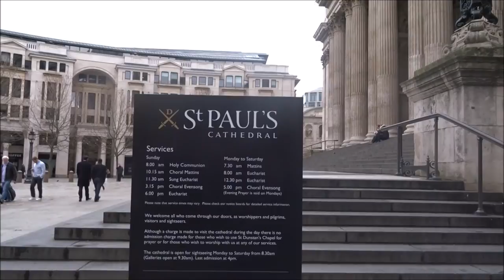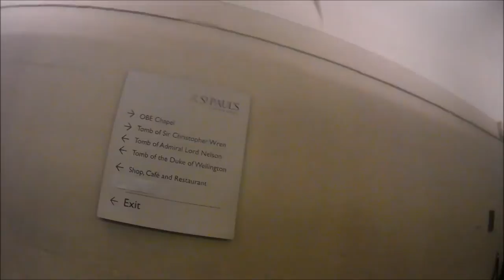Hidden Camera Footage Inside St Paul's Cathedral / London 2016 (HD)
In this video i show you around the Historic St Paul's Cathedral in London.For the filming of this video i used a Polaroid Cube camera to show you the inside of this amazing cathedral as well as the climb and the view from the famous dome at the top of the cathedral.

If you enjoyed this video then please give it a BIG THUMBS UP & SHARE IT.Thank you.

All Video's Shot Using The Sony HDX60V,Nikon D3200 Or The Polaroid Cube.

John